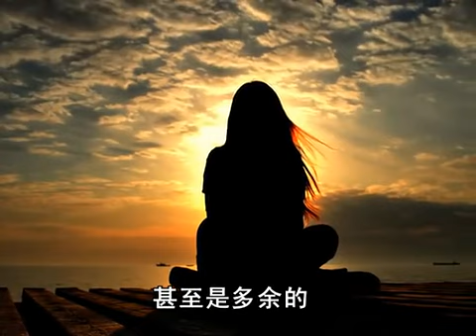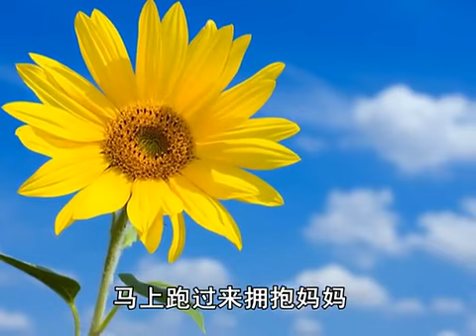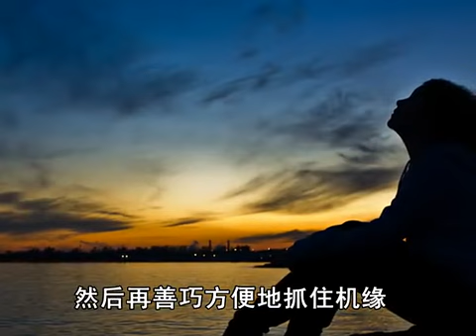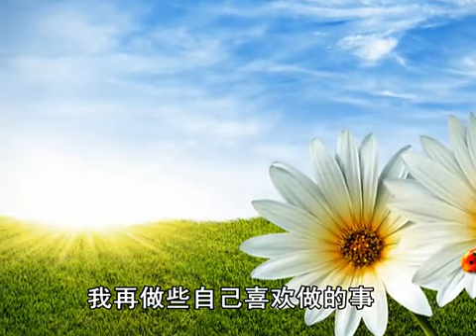修行教育 - 现在孩子最需要什么